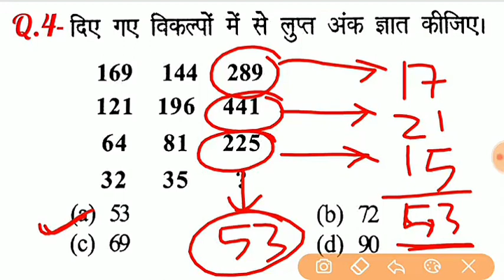Top 5 Reasoning Questions For - RAILWAY GROUP-D, RAILWAY NTPC, JE & all other exams